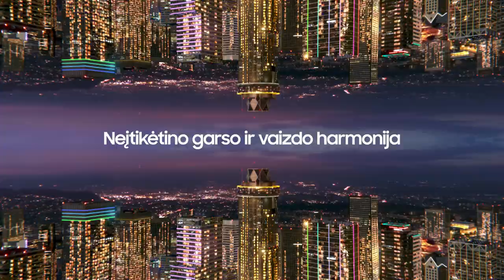„Betsafe–LKL“ rungtynių komentarai: „Labas Gas“ - „Neptūnas“ [2023-04-25]